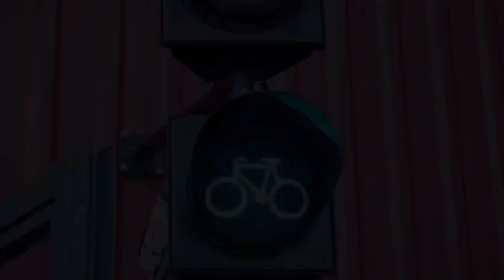Assos of Switzerland - dlaczego to tyle kosztuje? Cz. I | Fabryka Rowerów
Zapraszamy do rozmowy z przedstawicielem marki Assos Konradem Korzeniowskim. W filmie wyjaśniamy najważniejsze kwestie związane z marką w tym technologie, produkty oraz skąd biorą się ceny tej zaawansowanej odzieży kolarskiej.

Pytania na temat prezentowanych rowerów i akcesoriów prosimy kierować do nas mailowo lub telefonicznie (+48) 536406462 w godzinach naszej pracy, na wszystkie maile odpowiemy najszybciej jak to możliwe.
Godziny pracy:
pn.-pt. 09:00-19:00
sobota 10:00-15:00

Fabrykarowerow.com Wojciech Kluk
42-218 Częstochowa, ul. Słonimskiego 4